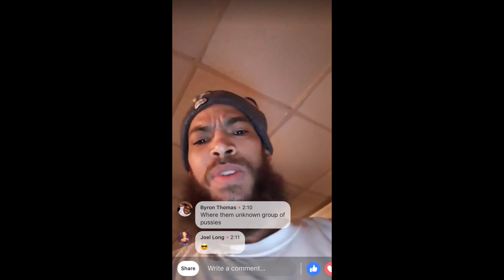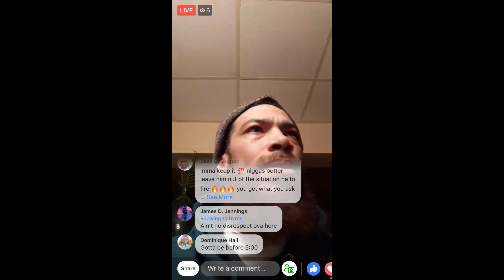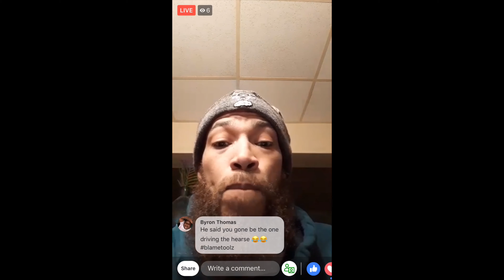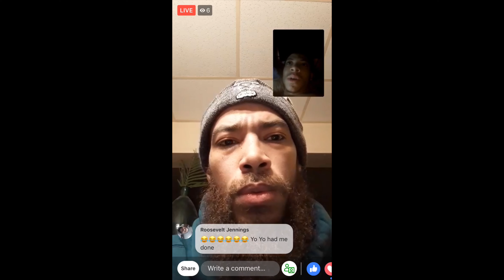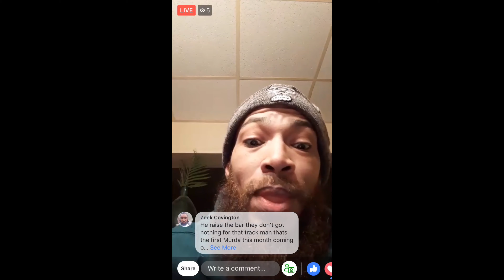KANG TOOLZ REPORT (SHORT EPISODE)